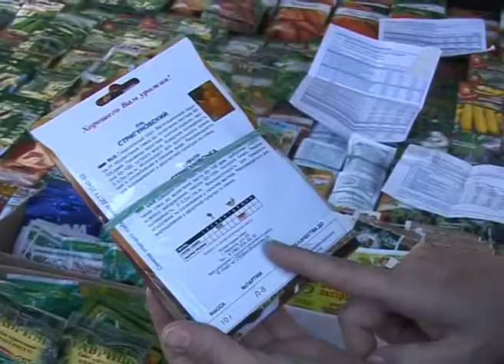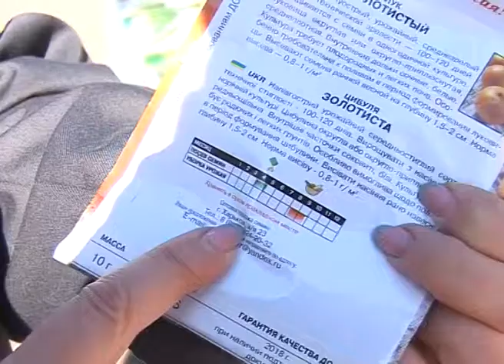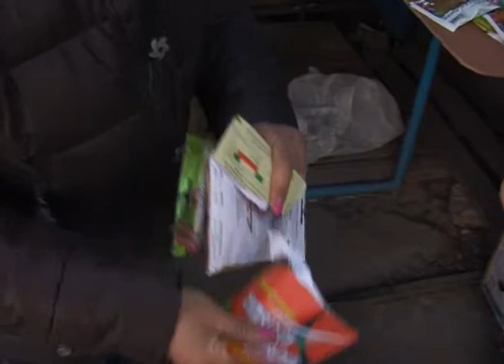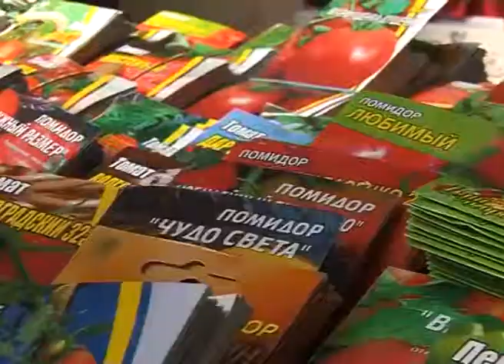Где купить хорошие семена в Губкине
В октябре прошлого года Россельхознадзором введены временные ограничения на ввоз растительной продукции из Украины, запрет коснулся и семян овощных и цветочных культур. Сейчас, в преддверии дачного сезона, самый ходовой товар на рынках – семена. Какие семена сегодня предлагают покупателям и как выполняется введенный запрет? Инспекторы управления Россельхознадзора отправились в рейд на рынок Губкина.